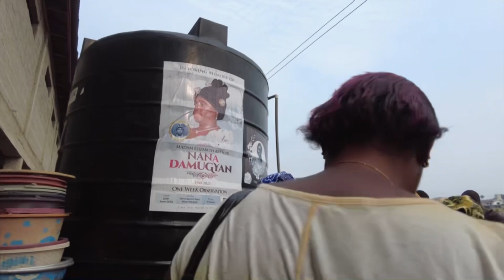Exploring Elmina Fishing Port in Ghana🇬🇭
Explore the rich maritime history and vibrant present of Elmina Fishing Port in this captivating video tour! Join us as we journey through the bustling fish market, witness fishermen hauling in their daily catch, and learn about the cultural significance of this coastal gem. Discover the charm of Elmina's historic architecture and its role in the transatlantic slave trade. Whether you're a history enthusiast or simply intrigued by the beauty of coastal life, this video will transport you to the heart of Elmina's thriving fishing community.